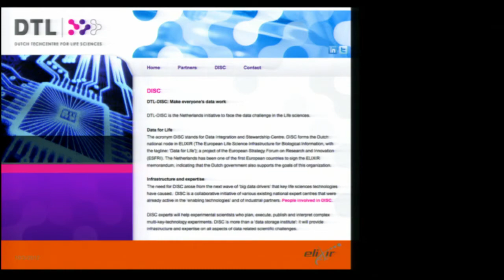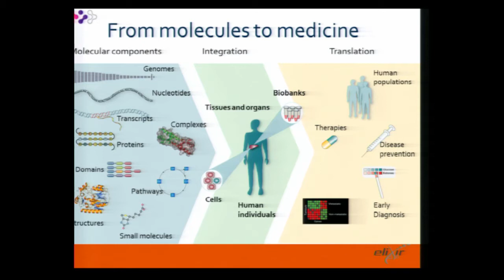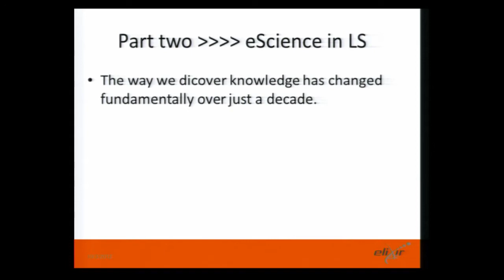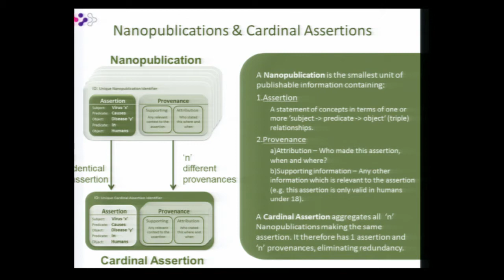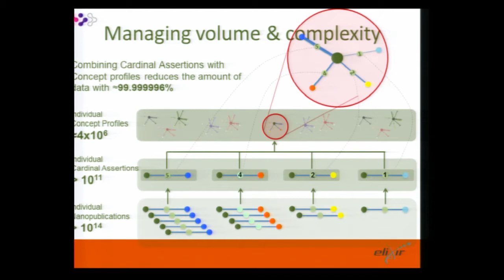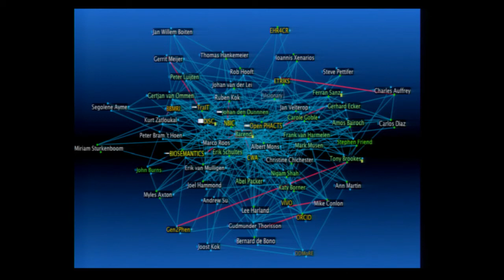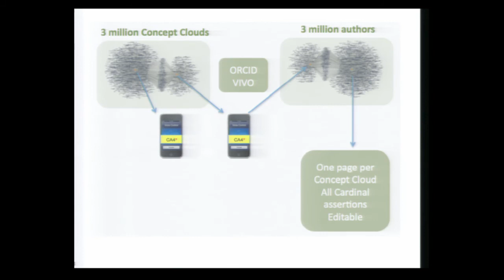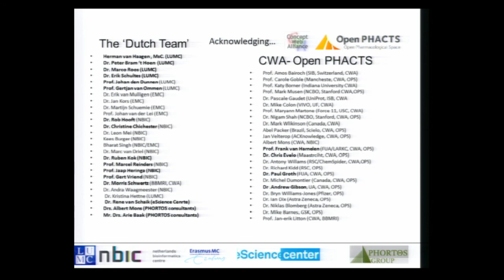Ultrakleine oplossingen voor ultragrote uitdagingen - Barend Mons (NBIC)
SURFnet relatiedagen 2012
In een wereld van snel toenemende complexiteit wordt de interoperabiliteit van gegevens cruciaal en wordt 'datapublicatie' de norm. Met nieuwe technologieën kunnen we steeds grotere datasets genereren waarbij ook verschillende bronnen kunnen worden geraadpleegd en aan deze datasets wordt steeds meer waarde toegekend binnen het onderzoek. De overgang naar 'e-science' maakt het mogelijk om op innovatieve manieren datasets te publiceren, delen en citeren. Barend Mons zal in zijn keynote specifiek ingaan op de recente ontwikkeling rond nanopublicaties voor grote datasets in de Levenswetenschappen.